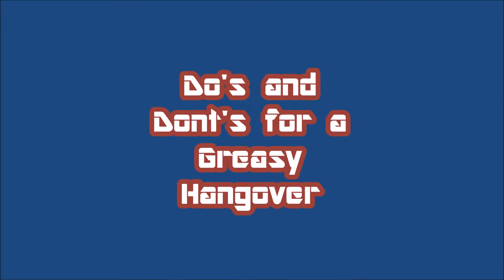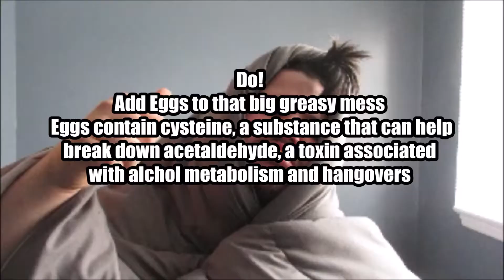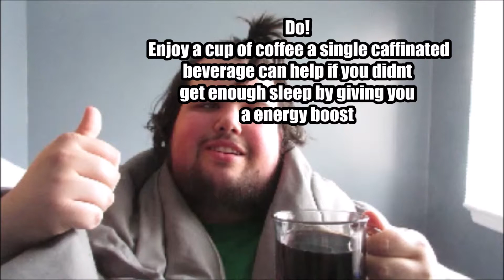Do's And Dont's For A Greasy Hangover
*Everyone has their own Hang over cure* i just wanted to try my own
Ehhh everyone! i partied a little to hard on St. Patrick's Day i'm still feeling it i wanted to look up some cures for my hang over! ugh does anyone have a bucket?